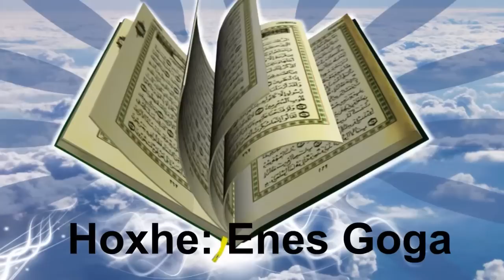8.) Surja Kehf - Hoxhë Enes Goga